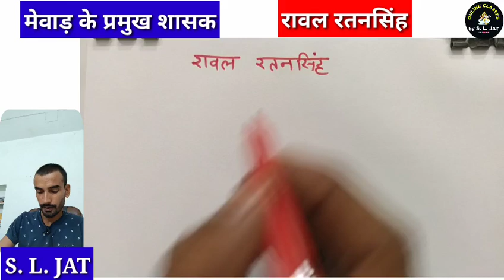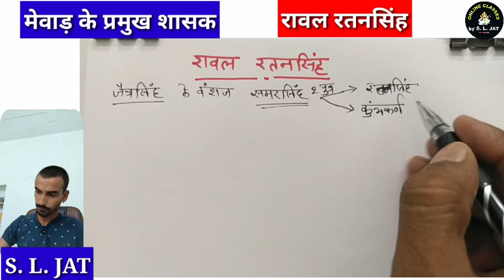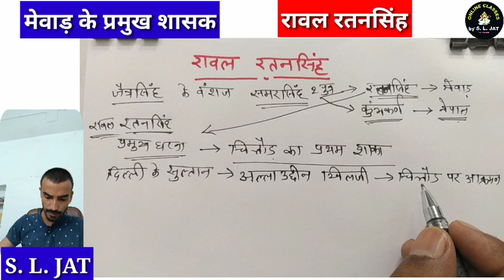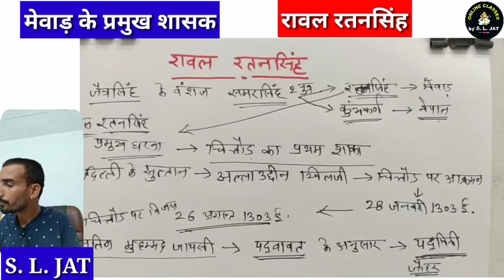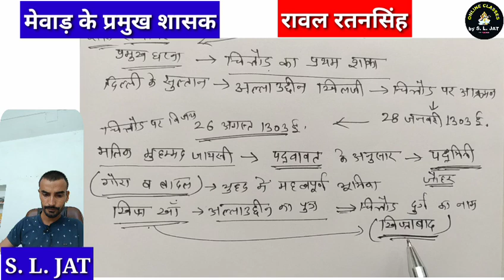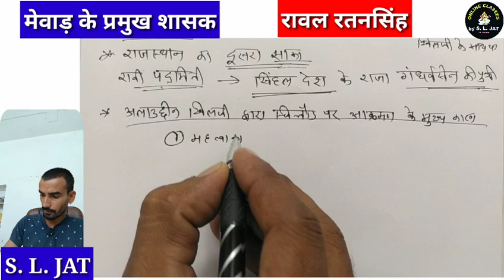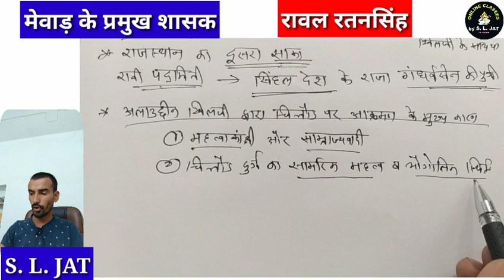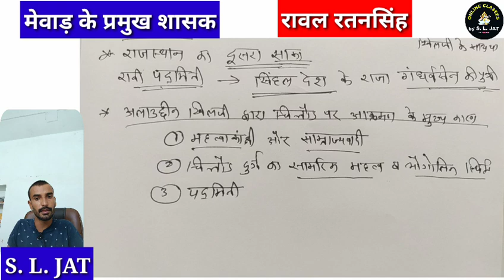रावल रतनसिंह / मेवाड़ राज्य का इतिहास / History of Mewad /राजस्थान का इतिहास / मेवाड़ के प्रमुख शासक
मेवाड़ राज्य का इतिहास / History of Mewad / राजस्थान का इतिहास / History of Rajasthan / 1st Grade Exam tyari free / Rpsc Exam tyari ki short tricks || प्रतियोगी परीक्षा की तैयारी // rpsc 1 st grade exam Rajasthan